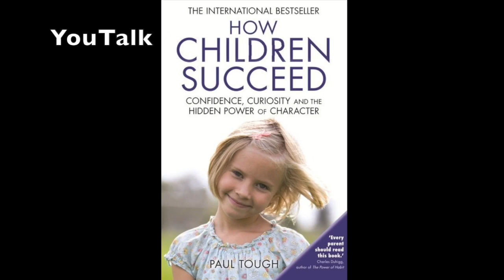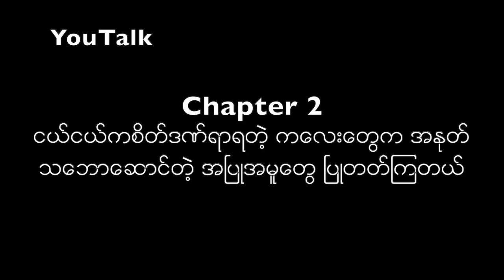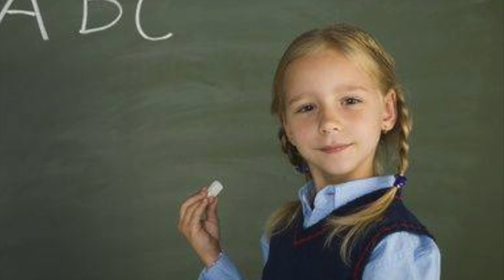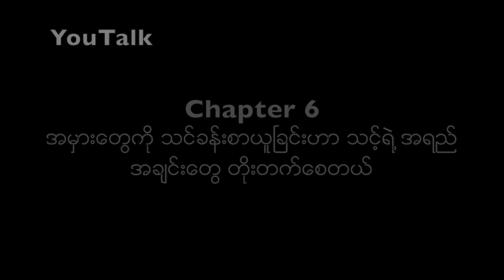ကေလးေတြ ဘယ္လိုုေအာင္ၿမင္လာၾကသလဲ ( How Children Succeed )